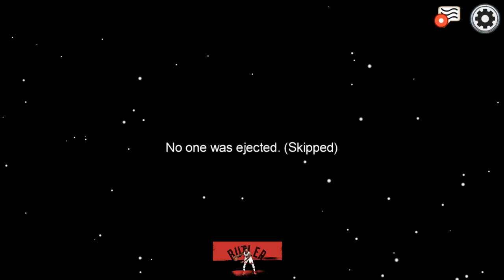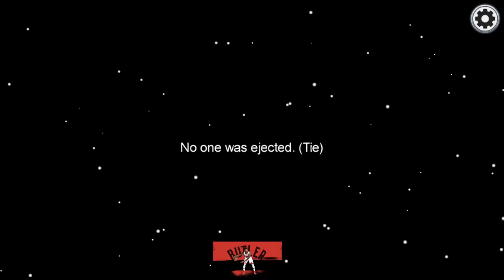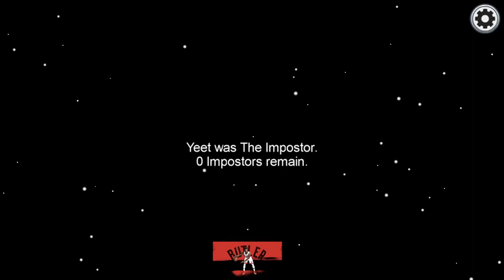I Am The WORST Impostor In AMONG US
Hope you all enjoy this Among Us video! I make NBA 2K21 content everyday along with some Apex Legends! This Among Us video is a good one so be sure to relax, get a snack and enjoy!